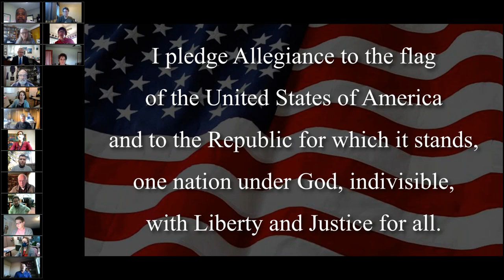Capital Improvement Program Joint Work Session, April 6, 2021